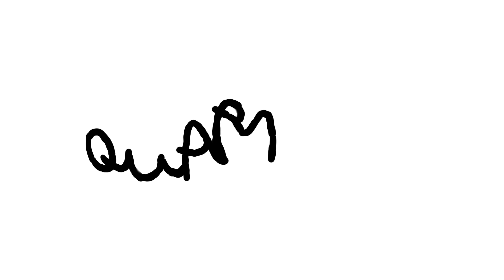21 22 p3 Animated Documentary ThomasC